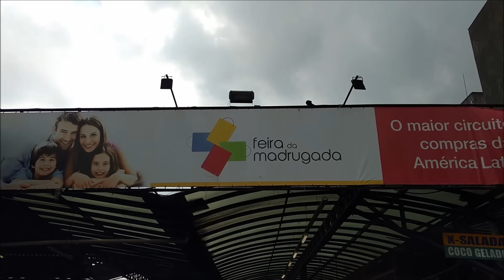FEIRINHA DA MADRUGADA FECHA OU NÃO FECHA? - HOJE-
Não Esqueça de Compartilhar e curtir nosso canal ! 👍👍👍
Ative o Sino clicando 1x para que você receba Notificações de Nosso canal 💥

Quer ter um site ou uma loja virtual mande um email para:
Skype: yespublicidade

Deseja cadastrar produtos de sua loja em nosso shopping Virtual e vender para todo Brasil!